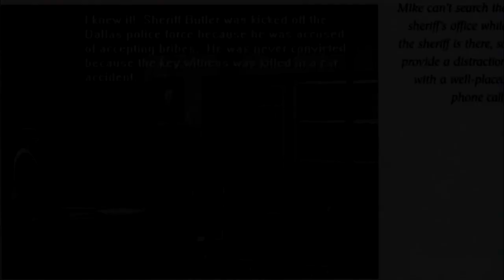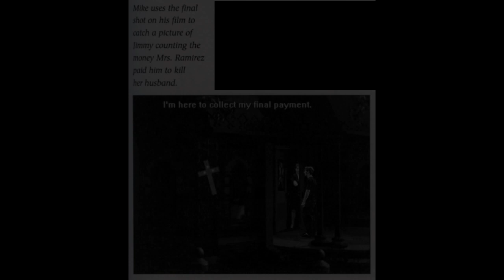Darkseed 2 Guide Read - Chapter 10 - The Evidence Mounts